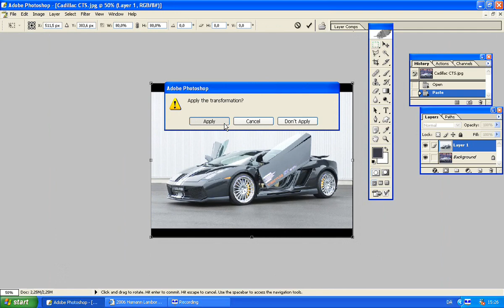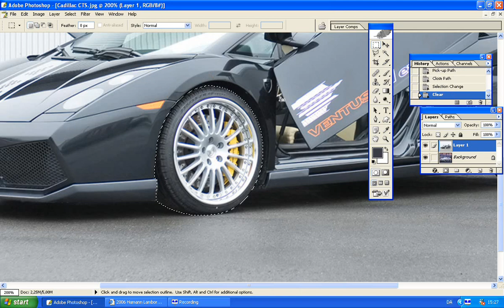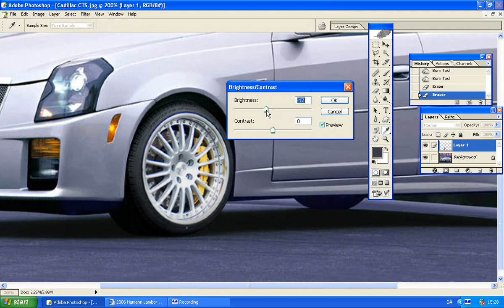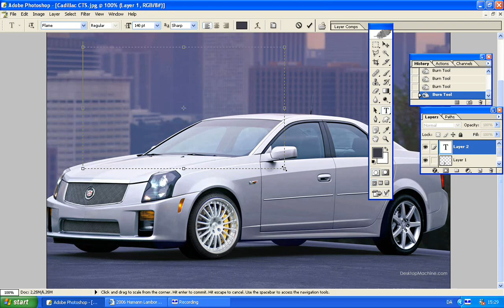Digital tuning: How to change rims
This is a quick tutorial on how to change rims in Photoshop. Hope it helps. If you want it in better quality then you can download it